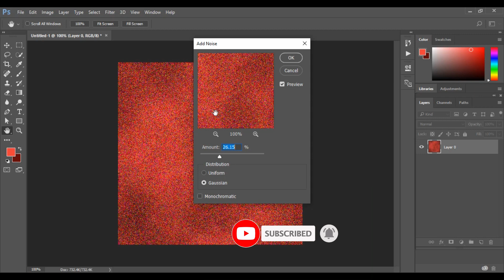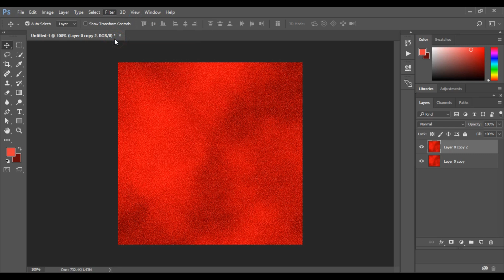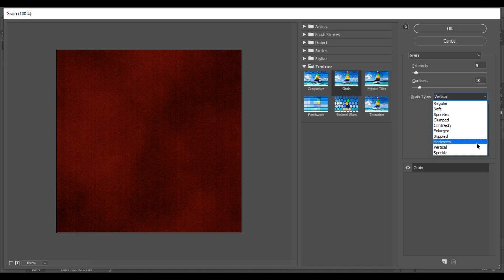Velvet Fabric Texture In Adobe Photoshop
im gonna show you how to make velvet fabric texture or pattern in adobe photoshop cc 2017

My other video resources are mentioned
How to draw Zipper Teeth In Adobe Illustrator|| using 3 methods pattern brush,blend tool & dash line: